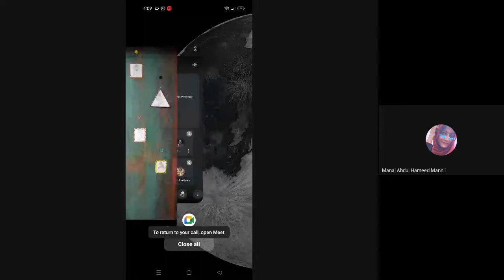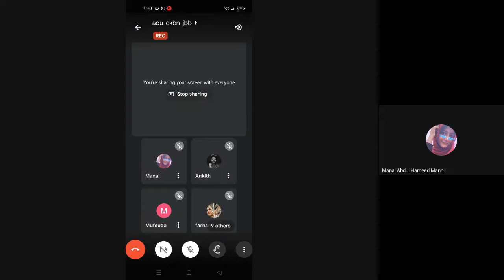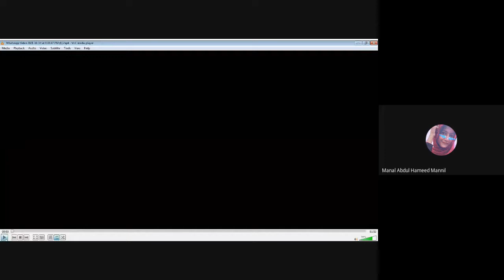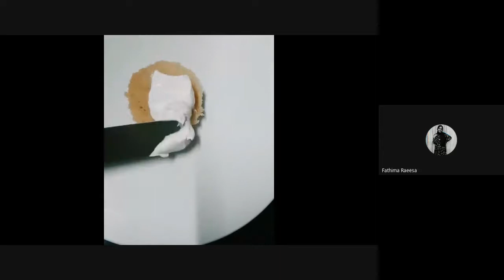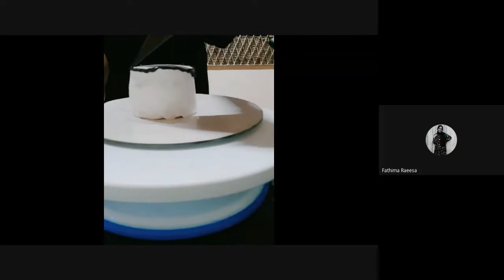Talent Hunt (BA English 20-23) part 2